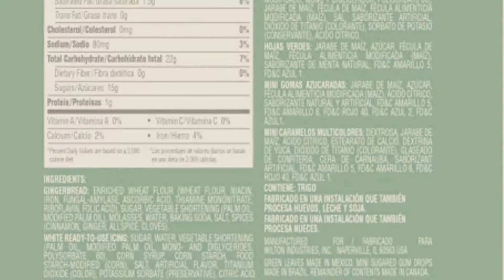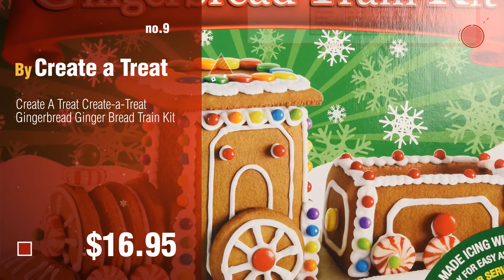Christmas Gingerbread House Ideas: Wilton Build It Yourself Mini Village Gingerbread House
New! 2019 Black Friday / Cyber Monday Party Games & Crafts Deals and Updates.

Black Friday / Cyber Monday Wilton Build It Yourself Mini Village Gingerbread House Decorating Kit by Wilton

Black Friday / Cyber Monday Build It Yourself Wilton Gingerbread House Decorating Kit by Wilton

Black Friday / Cyber Monday Create-a-treat Gingerbread House Kit, 2.20 lb by Create a Treat

Black Friday / Cyber Monday Kurt Adler Lighted Christmas Gingerbread house, 12-Inch by Kurt Adler

Black Friday / Cyber Monday Wilton Build It Yourself Gingerbread House Decorating Kit by Wilton

Black Friday / Cyber Monday Gingerbread House Silicone Mold Kit - Includes 3 Molds to Create Gingerbread House, by Juvale

Black Friday / Cyber Monday Candy Cottage Gingerbread House by Candy Cottage